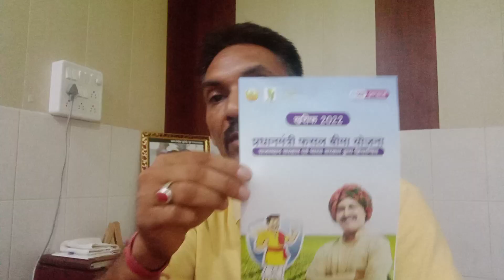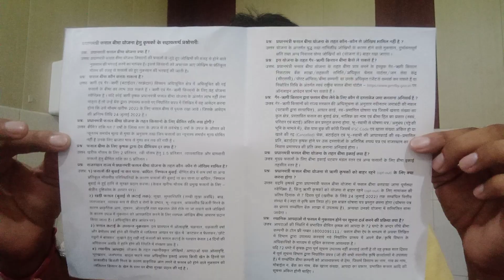फसल बीमा 🌾योजना क्या है और कौन कौन करवा सकते हैं पूरी जानकारी देखे वीडियो में🌴🌱 💯 SBI FASAL BIMA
इस विडिओ को बनाने का हमारा मकसद ह किसान को हर वर्ष फसल के नुकसान से बचाना और फसल बिमा की पूरी जानकारी उसको बताना किसान हमारा अन्न दाता हें जिसकी वजह से हम पेट भर खाना खाकर सोते हें उस किसान के बारे में हमें भी सोचना चाइये की हम उसके लिये क्या कर सकते हें हमने ठाना हें की अब हम सब मिलकर किसान का सहयोग करे और उसको किसी भी प्रकार की हानी नहीं होने दे अगर आपको मेरा विडिओ पसंद आया तो कमेन्ट के जरिये मेरे को बताये में और क्या कर सकता हूँ विडिओ अच्छा लगा तो लाइक कमेंट और शेयर जरुर करे आपका एक शेयर किसान को कितना फायदा कर सकता हें आप सोच भी नहीं पाओगे